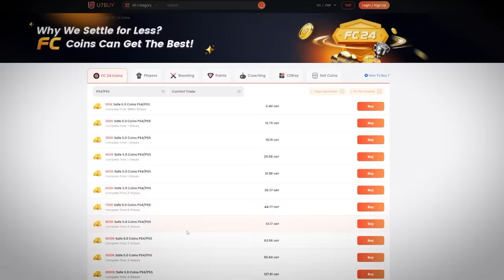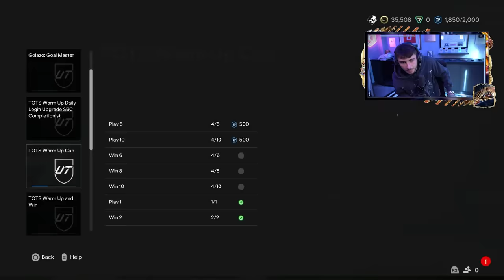I Played The TOTS Cup And Got...